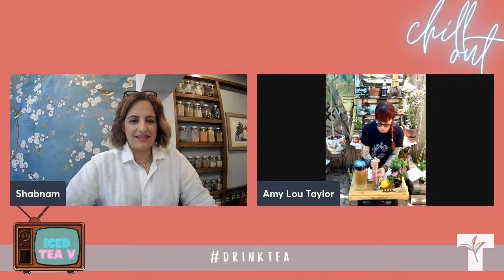Iced "Tea"V (June 8)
It's Iced Tea Month and we are talking with members to learn about some of their favourite iced tea recipes.

GUESTS:
2:30 Marika De Vienne, DAVIDs
19:06 Josefina Chapman, Tea Desire
27:50 Amy Taylor, The Art of Tea and Tasseomancy
40:49 Katie Cyr, Monarch Tea Co.
52:50 Rikko Osaki, Hokusan

RECIPES:

Orange you Glad Teapop Float, DAVIDsTEA
• Use 6 perfect spoons (24 gr) of Orange You Glad (Organic) tea
• Steep in 4 oz of water for 4 min
• Pour over full ice cup of 32 oz size
• Top with carbonated water
• Top up with 2 scoops of vanilla ice cream

Frozen Raspberry Teapop Float, DAVIDsTEA
• Use 6 perfect spoons (30 gr) of Frozen Raspberry tea
• Top up with 2 scoops of lemon sherbet

Summer of Love, The Art of Tea and Tasseomancy

White Peony tea (bai mu dan)
Dried rose petals or fresh wild rose (rosa rugosa or rosa canina) petals
Fresh lemon balm sprigs (melissa officinalis)
Blue pea flowers (clitoria ternatea)
Pot Marigold petals (calendula officinalis)
Fresh local strawberries, sliced
Slice of fresh lemon (optional)
Honey to sweeten (optional)

The night before:

Tea Base: take two heaped teaspoons of white peony tea and add to your pitcher or jug. Using room temperature, fresh filtered or spring water, pour over leaves until water reaches an inch under the rim. If you don’t have a lid for your pitcher, apply two layers of cling film so no fridge smells get into your tea. Steep over night.

Icecubes: Make two cups of hot blue pea flower tea (easy to brew and pour from a glass measuring cup. Add two teaspoons of pea flowers to measuring cup and pour boiled water over, steep 5-7 mins (or to desired colour/strength) and distribute into ice-cube tray, add one fresh or dried rose petal and two fresh or dried calendula petals to each cube. Freeze over night.

The next day:
Remove the tea leaves from your cold brewed tea, and pour your tea into a clean jug or pitcher.

Take a tablespoon of honey and dissolve if in one half cup of warm water. Add to the jug and stir.

Into each glass: Take two sprigs of lemon balm and muddle (or tear in to pieces) in the bottom of each glass, add 3 fresh rose petals (or five dry) to each glass add at least two fresh sliced local strawberries to each as well. Add your pea flower iced cubes and pour in your white tea. Stir. Taste. Enjoy!

You could add a slice of lemon to the side of the cup, which would interact with the pea flower ice cubes as they melt in the most magical way, but I feel adding a strawberry and a sprig of fresh lemon balm to be a perfect garnish for this iced tea.

Also if you have a soda stream, you could take your tea base and fizz it up for a sparkling white tea base, which makes it super special!

Cocktail version: add one ounce of vodka over the muddled herbs and ice-cubes before adding the tea.

Cream Earl Grey Sour, Monarch Tea Co.

Ingredients:

1oz of Cream Earl Grey infused gin
1oz lemon juice
1oz simple syrup
1 egg white OR  1 oz of aquafaba (chickpea water)
Pinch of Cream Earl Grey tea leaves for garnish
Ice

To make Cream Earl Grey gin:

-Steep 1 tsp of Cream Earl Grey tea in 1/2 cup of clear gin of choice for 1 hour.

To make simple syrup:

-Add 1 cup sugar and 1 cup water to the sauce pan. Heat over medium high heat, stirring occasionally until sugar is dissolved (roughly 5 minutes). Let cool. Keeps for up to 2 weeks.

To make Cream Earl Grey Sour:

Add gin, lemon juice, simple syrup, egg white or aquafaba & ice to cocktail shaker or mason jar. Shake vigorously for 30 seconds. Strain into cocktail glass of choice and garnish with a few Cream Earl Grey tea leaves. Cheers!

Coconut Matcha, Hokusan Tea

2/3cup Ice cube
2 TSP Ceremonial Matcha
60ml Boiling water
1 cup Coconut milk
1tsp Roasted coconut
1tsp Coconut flake
 2 TSP Whipped cream

1. Firstly, sift the Matcha Powder into a bowl using a fine mesh strainer or sifter.
(*Shifting is super important)
2. Add the hot water and whisk with a bamboo whisk until the mixture is frothy and well mixed together.
3. Fill your serving glass with ice to 2/3 full, pour in the coconut milk.
4. Now, slowly pour the matcha powder mixture on top of the coconut milk and stir with a spoon so it all combines well, gets cold and makes a gorgeous mint green colour. Place whipped cream topped with Coconut flake and roasted coconut! Shift little bit of Matcha to make it extra pretty :)
5. Drink and enjoy!
You can also add the coconut oil , vanilla or maple syrup to add more flavors.
Or add White rum if you wanna make Matcha Colada :)